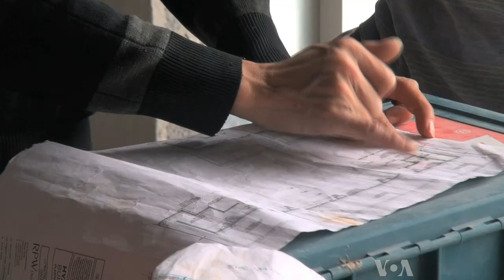US Executives Say Business Good in Russian Far East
While tensions in U.S. relations with Asia and Russia often get a lot of attention, business relationships can sometimes move along smoothly on a track of their own.  American executives who attended the just-concluded Asia-Pacific Economic Cooperation summit say interest is high in the region for American products and companies.  VOA's James Brooke has more from Vladivostok, Russia, where the APEC summit was held.